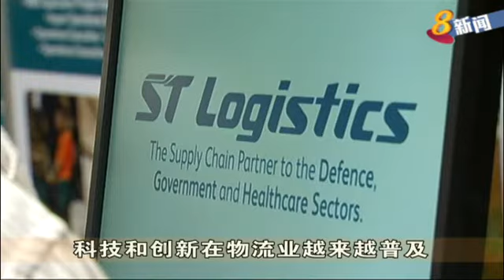人才政府协助有经验专业人士转行加入物流业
人才政府推出一个新计划来协助有经验的专业人士转行加入物流业。这个计划是为了要为物流业吸引具备和新科技相关技能的人才。